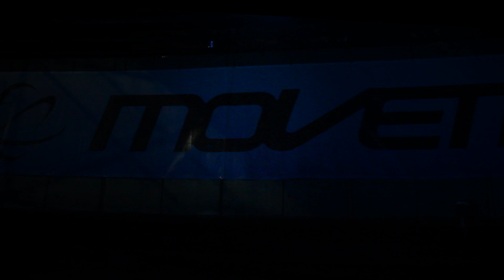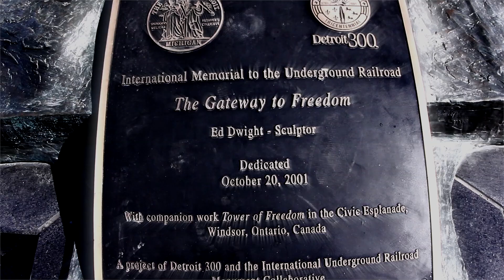Movement Music Festival 2014 (HD)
We. Love. Detroit.   Detroit makes us move.  What makes you move?  1080p HD recap of the 2014 Movement Music Festival.

Video and edit by NewStarrMedia
Support by LifeMusicFun.com